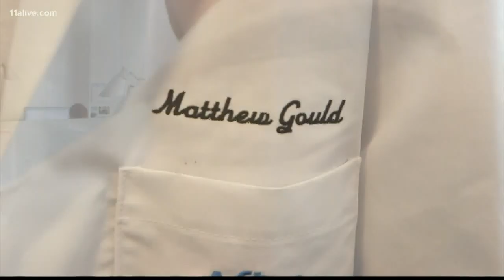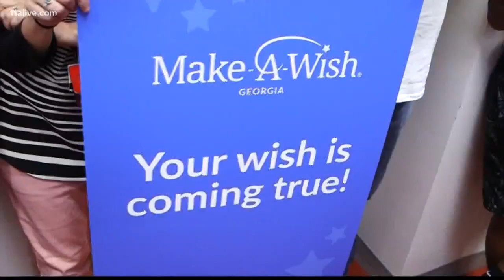He went through horrible chemo side effects. His goal is to make sure other kids don't have to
He was diagnosed with a rare form of leukemia in 2016. It was stage four.